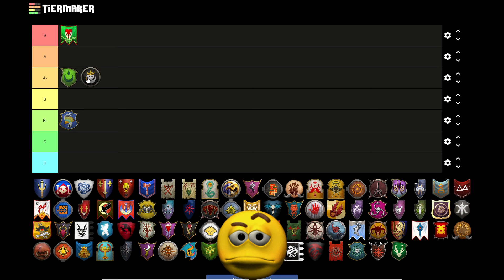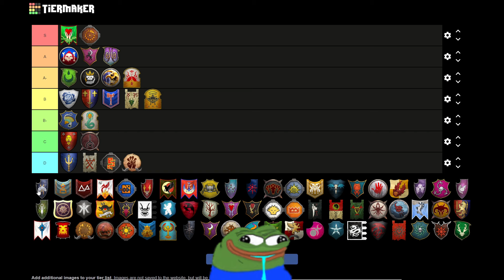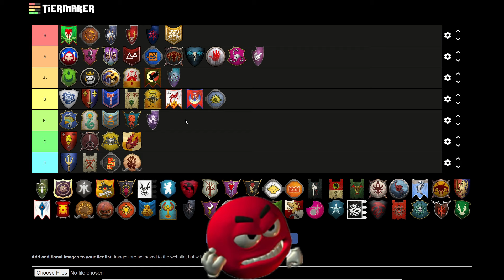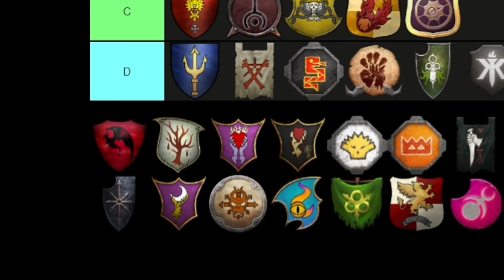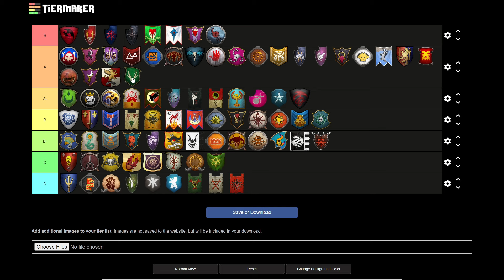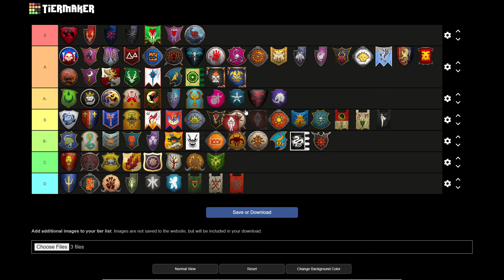WE Made an Immortal Empires Faction Tier List -Warhammer 3 Multiplayer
(Warhammer MP, Warhammer Multiplayer)
We all come together to create our completely unbiased opinion on all the Warhammer 3 factions and lords...